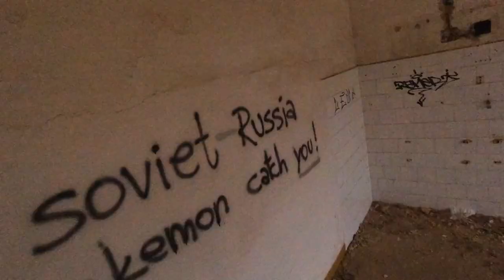Exploring Real Life PUBG Style Military Bases - vLog #11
We're back, exploring more military bases! Quick intro in Pula then on wards to the bases
Chapters:
0:00 - Intro
0:09 - Roman Colosseum & City shenanigans
4:05 - Abandoned Military Base
11:45 - More abandoned buildings
16:24 - Outro